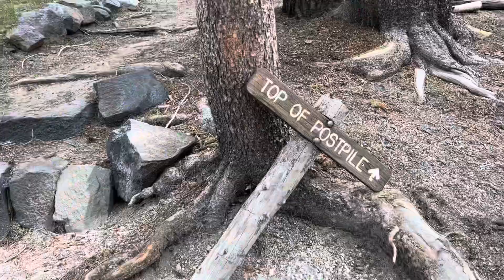PCT 2022 | Red’s Meadow Hot Spring to Donahue Pass